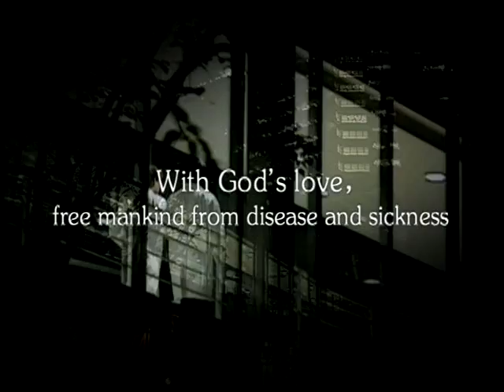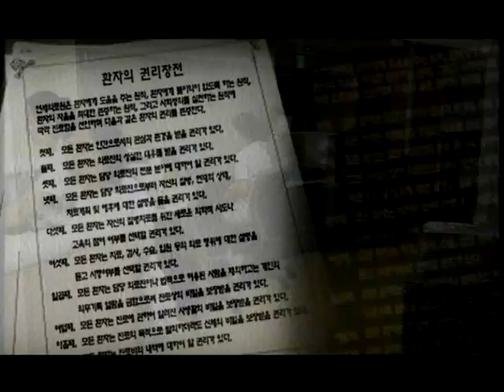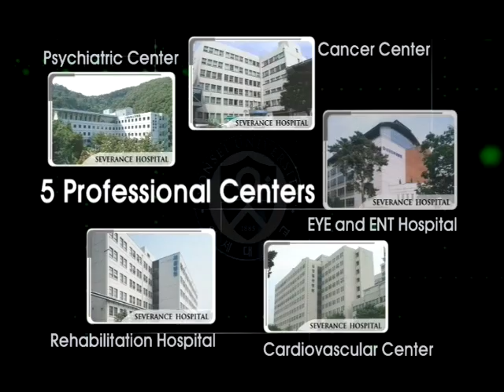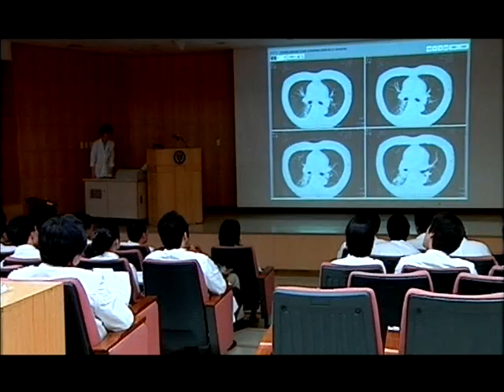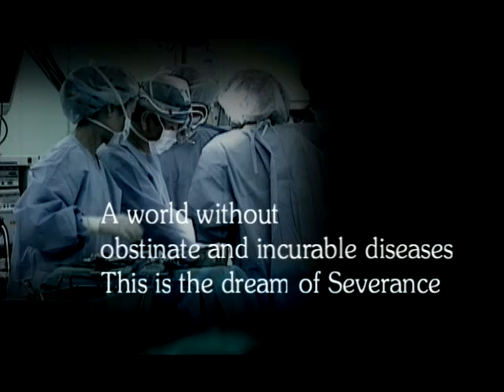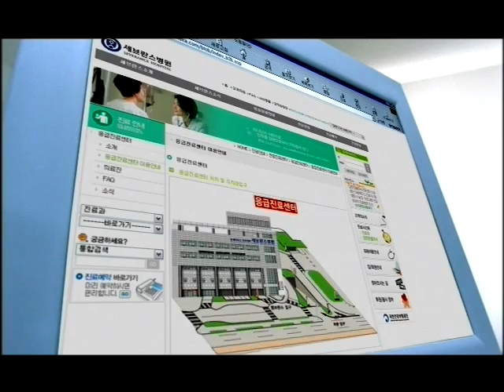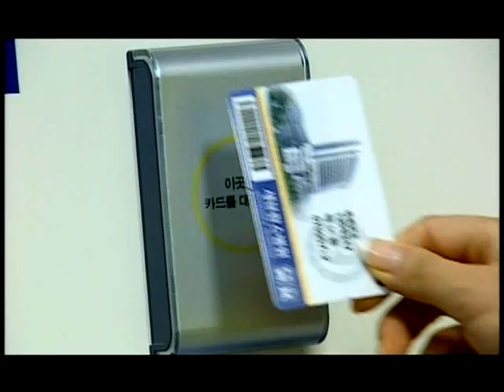[En] Medical Korea - Yonsei University Severance Hospital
Severance Hospital is a top healthcare institution that was founded in 1885 as Korea's first medical institution. With a network of 5 hospitals (Severance Hospital, Gangnam Severance Hospital, Yongin Severance Hospital, Severance Mental Health Hospital and a Dental Hospital), Severance Hospital also runs 5 professional centers (Psychiatric, Cancer, and Cardiovascular Centers and the Eye & ENT, and the Rehabilitation Hospitals) and 15 cancer clinics staffed with expert physicians that along with the upgraded facilities and state-of-the-art medical equipment provide top quality medical services. .

Striving to develop new medical technologies for the future, Yonsei's Severance Hospital established a medical research center in 1996 a cell therapy center in 2004 and a medical testing center in 2005, all in efforts to further advance medicine through continuous research.